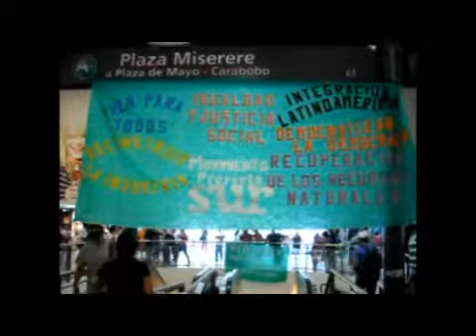Claudio Carreño - Recuperar el Tren para todos.wmv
Claudio Carreño ferroviario dirigente de la Violeta y del MST en Proyecto Sur invita a participar del Acto del próximo martes 2 de febrero en Retiro y nos relata las propuestas del movimiento para recuperar los ferrocarriles. Para más información ver